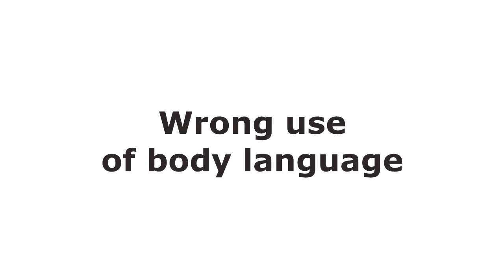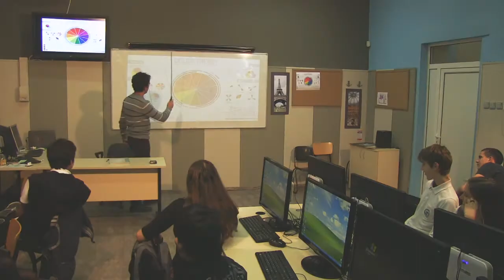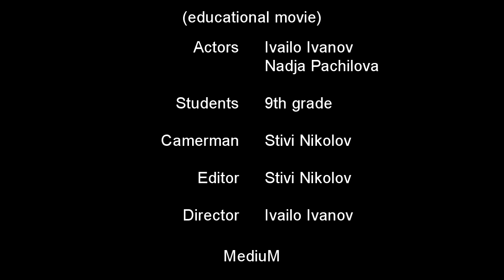Wrong use of body language